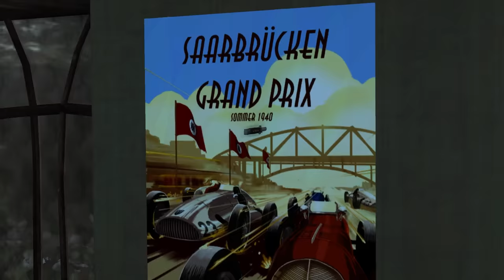I can't believe I never played The Saboteur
mr bratwurst MUST be stopped

Follow jayvee!